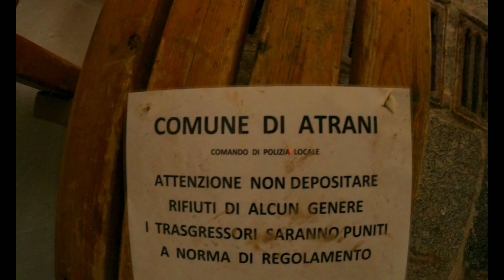Amalfi In 2022 Is A Must See Destination, Bring Your Camera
Continuing in to my birthday trip, I can say that Amalfi in 2022 is a must see destination, still. While there are not many new features to this paradise built upon cliffs on Amalfi coast, it's worth to visit and re-visit whenever you have the chance.
In this video I feature an extremely awesome drone piloting over Amalfi. After flying drone, we walked trough the old parts of the town and headed out to explore nearby village of Atrani and eventually the small community of Casteglioni. Both of these places are in walking distance from Amalfi itself and these villages all together represent the beauty of Amalfi coast.